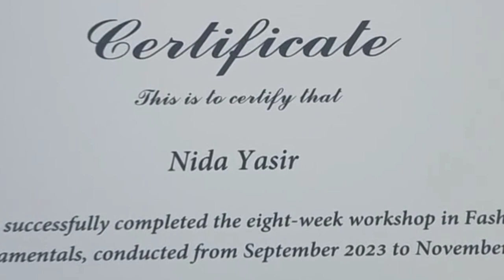Nida Yasir Nawaz recently completed her fashion designing degree